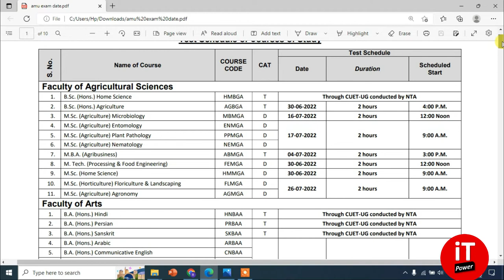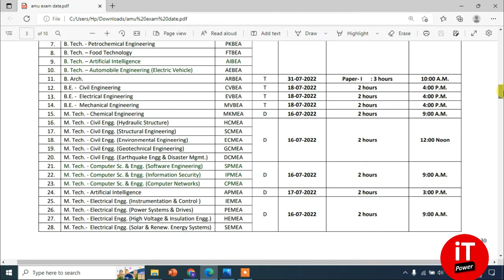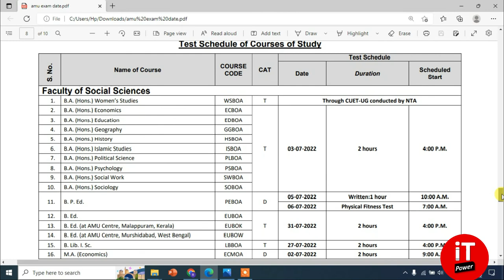AMU All Courses Entrance Exam Date & Time 2022 | Class 11, BA, Bsc, Bcom, BFA, BVA, Msc,MCA,MBA,Mcom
AMU All Courses Entrance Exam Date & Time 2022 | Class 11, BA, Bsc, Bcom, BFA, BVA, Msc,MCA,MBA,Mcom|amu entrance exam 2022, .